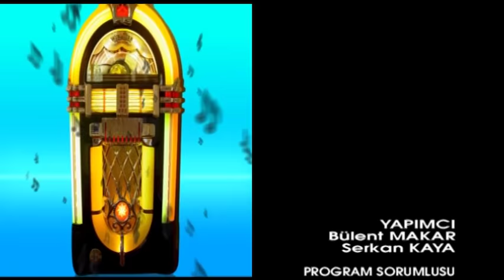Ünlüler Sofrası programında Doğuş hünerli elleriyle yemek yaptı!